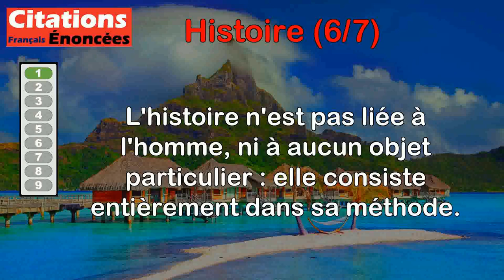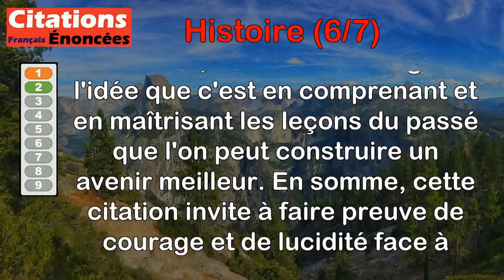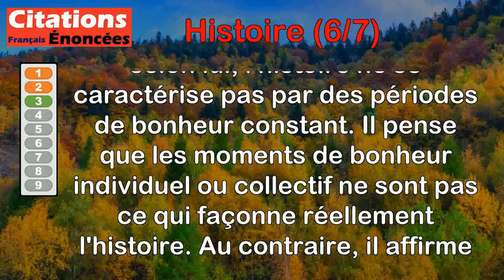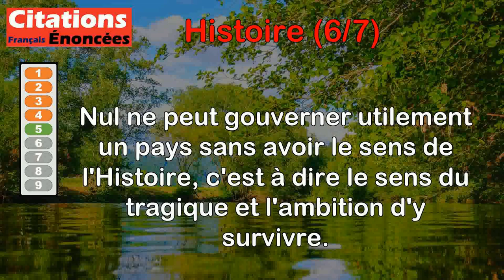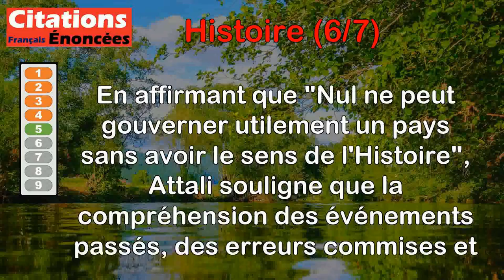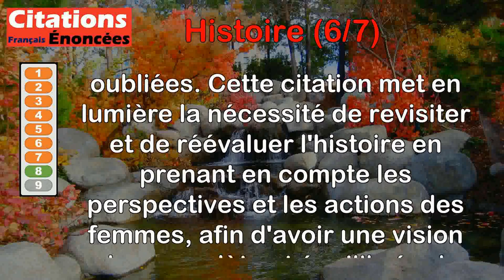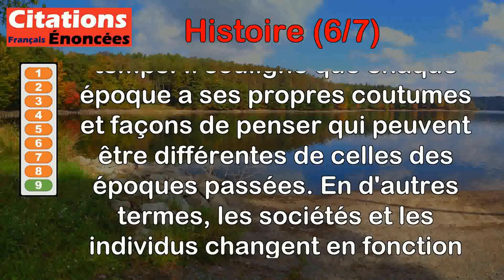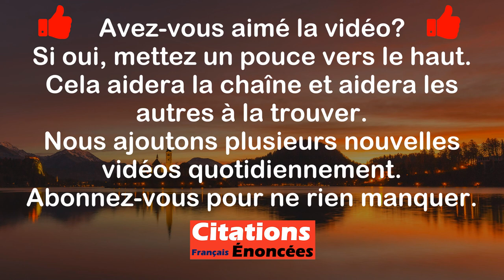Citations - Histoire (6 de 7)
00:00 Introduction
00:08 Claude Lévi-Strauss - L'histoire n'est pas liée à l'homme, ni à aucun objet particulier : elle consiste entièrement dans sa méthode.
01:00 François Mitterrand - Il faut regarder l'Histoire en face. Elle n'est pas effrayante quand on se sent capable de la dominer.
01:57 Georg Wilhelm Friedrich Hegel - L'histoire n'est pas le terrain du bonheur ; car les périodes de bonheur sont pour l'histoire des pages vides.
02:52 Honoré de Balzac - Il y a deux histoires : l'histoire officielle, menteuse, puis l'histoire secrète, où sont les véritables causes des événements.
03:49 Jacques Attali - Nul ne peut gouverner utilement un pays sans avoir le sens de l'Histoire, c'est à dire le sens du tragique et l'ambition d'y survivre.
05:23 Karl Marx - L'histoire toute entière n'est qu'une transformation de la nature humaine.
06:09 Pier Paolo Pasolini - L'histoire c'est la passion des fils qui voudraient comprendre les pères.
06:55 Simone de Beauvoir - Le présent enveloppe le passé, et dans le passé toute l'histoire a été faite par les mâles.
07:56 Pindare - Autres temps, autres mœurs.